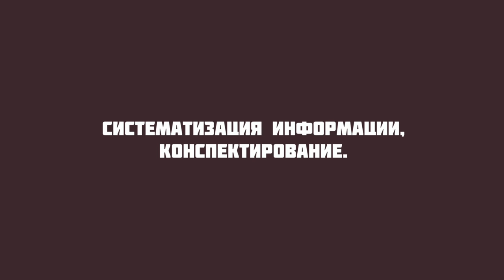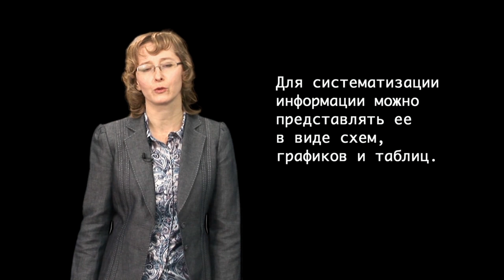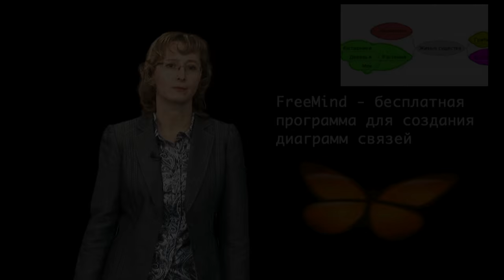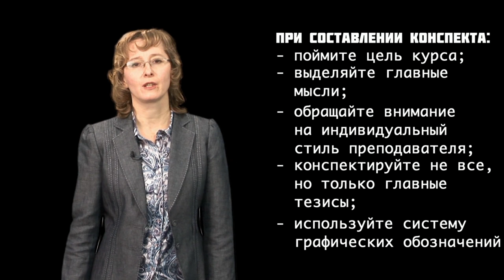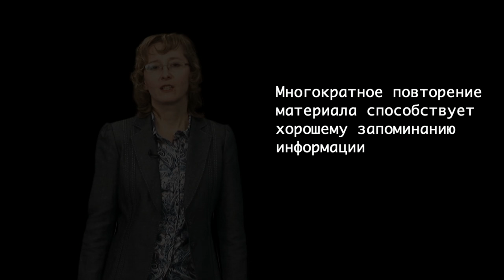GS 501 M1 L11 Систематизация информации, конспектирование